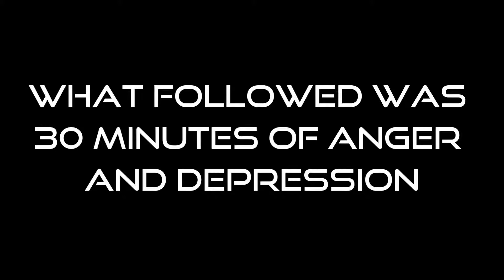Pokémon Insurgence - Part 5: Back to School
Pokemon Insurgence comes with a number of features, all designed to make your experience in the Pokemon world better! Whether a casual player or a highly competitive one, Insurgence has something to offer for you!
- A new region and story
- Delta Species
- New Mega Evolutions
- Online features
My other channels:
Support Charity & me with Humble Bundle!